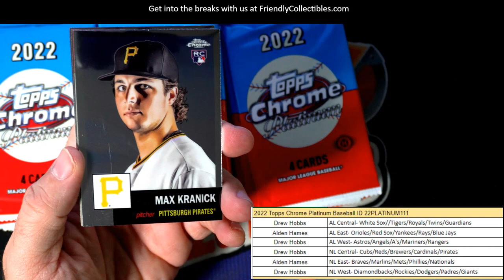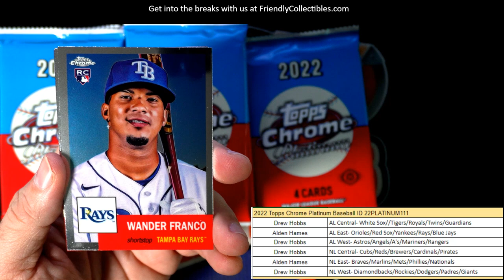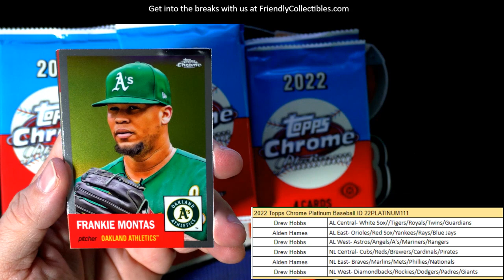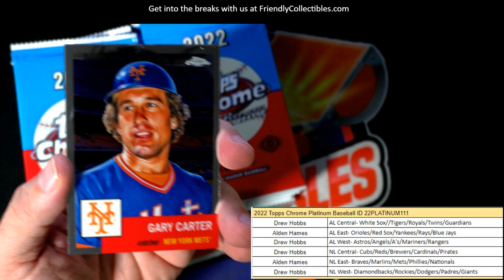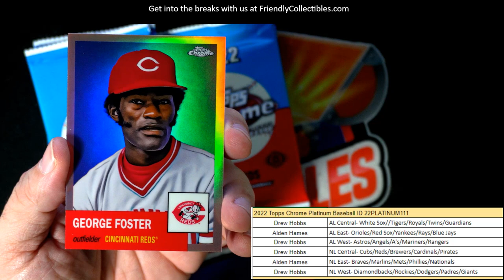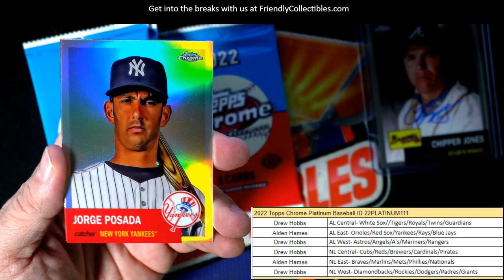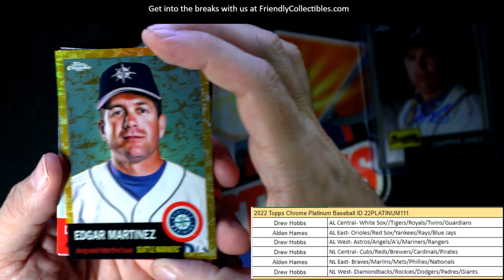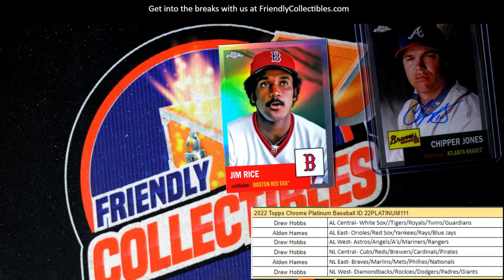2022 Topps Chrome Platinum Baseball ID 22PLATINUM111